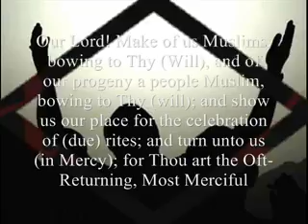40 Rabbana Duas Dua 2 40 YouTube